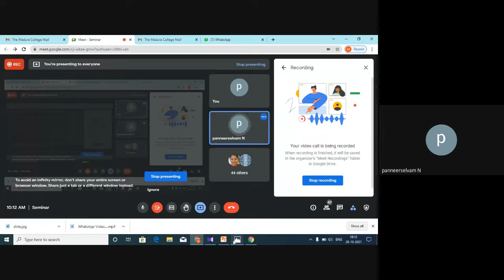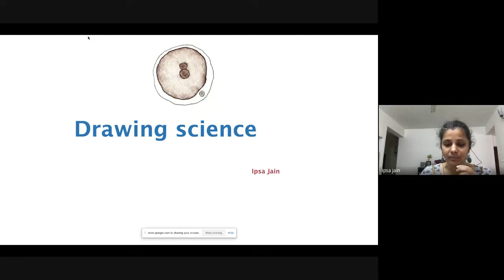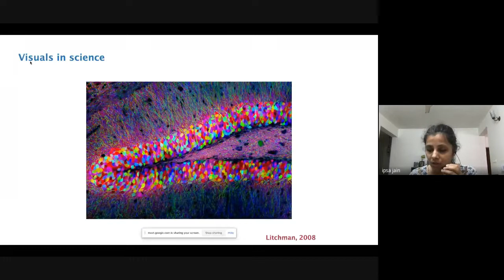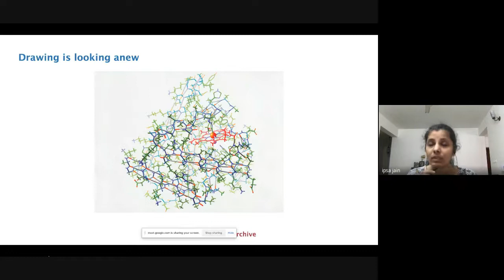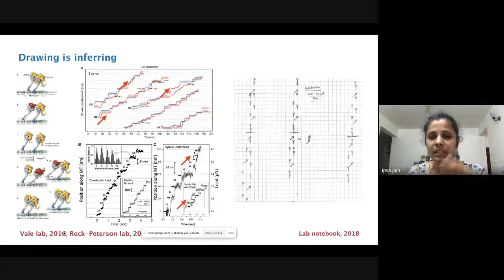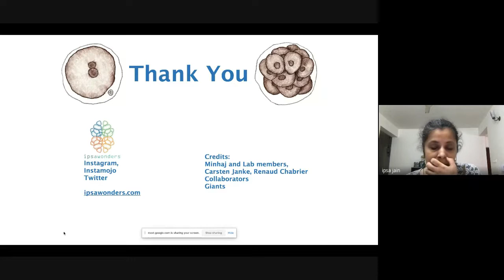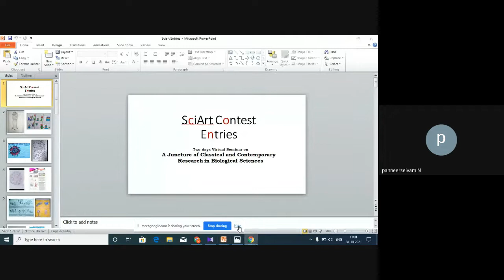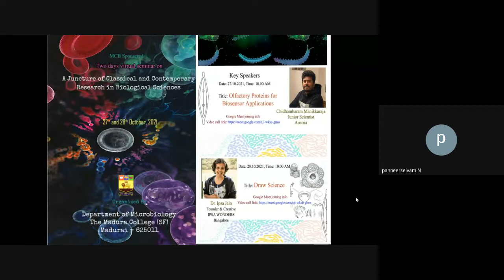Day 2 Virtual Seminar on A Juncture of Classical and Contemporary Research in Biological Sciences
Two days Virtual Seminar on
A Juncture of Classical and Contemporary Research in Biological Sciences
Agenda of the Program
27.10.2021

Prayer

Welcome Address   Dr. P. Kiruthika Lakshmi
Assistant Professor
Department of Microbiology
The Madura College

Introducing the Chief guest     Dr. K. Kannan
                                                    Assistant Professor
                                                    Department of Microbiology
                                                    The Madura College

Lecture Session   “Draw Science”
                       Dr. Ipsa Jain
                                          Science Illustrator
Founder & Creative
IPSA WONDERS
Bangalore

Interactive Session
Vote of Thanks   Mangala Nachiyar. R
     II M.Sc., Microbiology